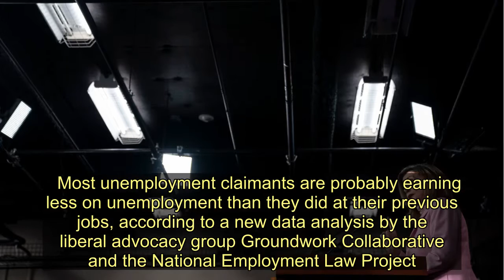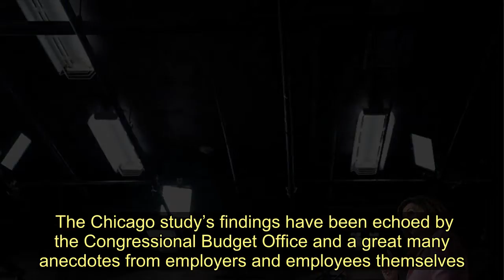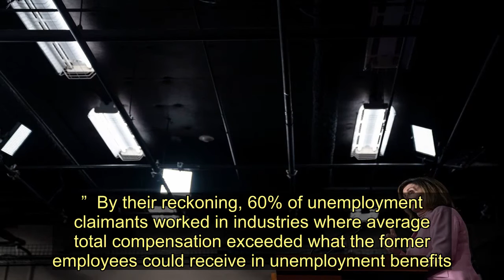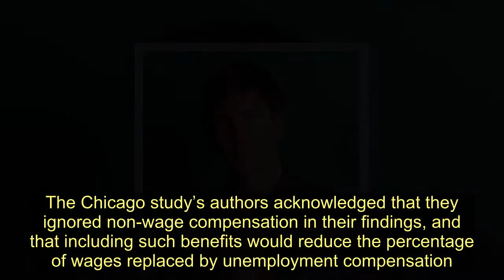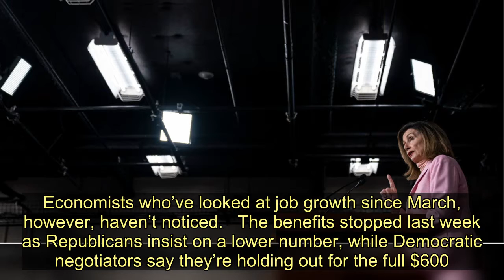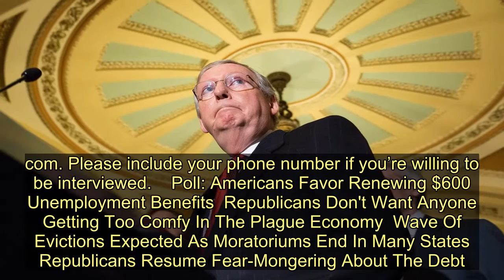Unemployment Recipients Might Not Be 'Overpaid' After All - Today News